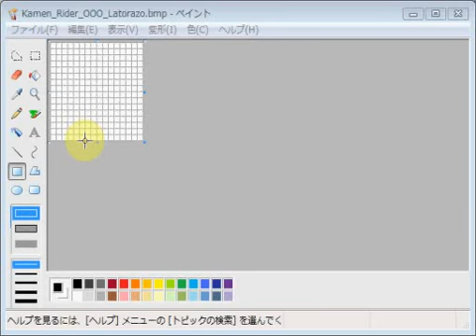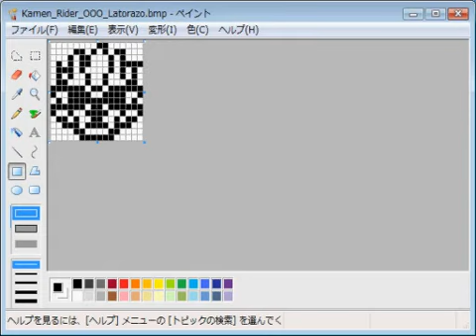仮面ライダーオーズ・ラトラゾ emozi icon made by MS paint